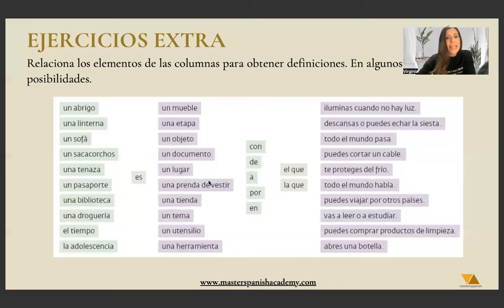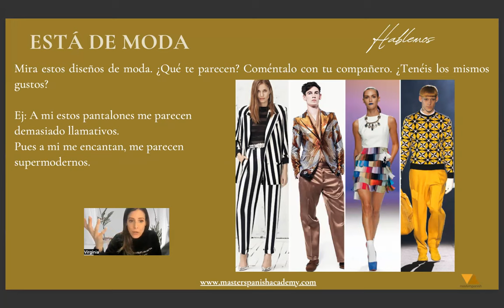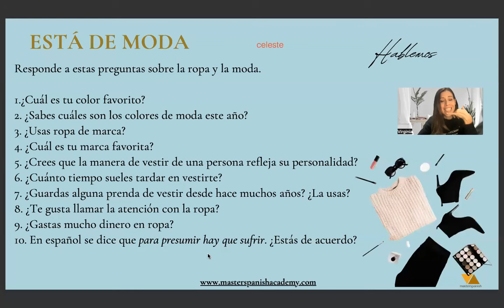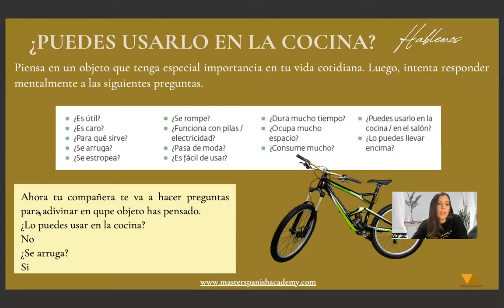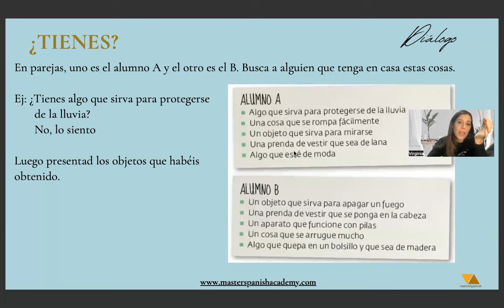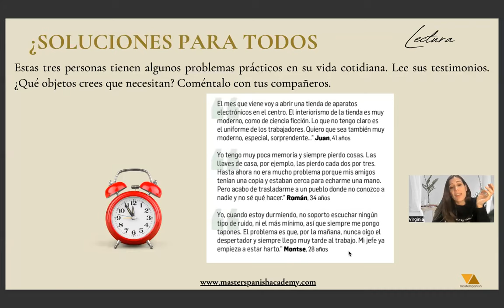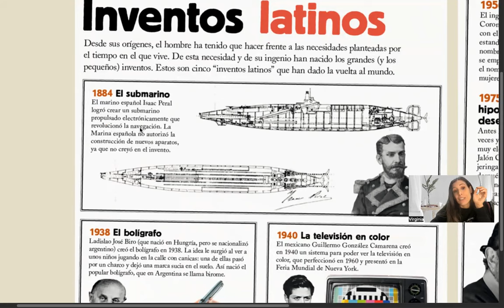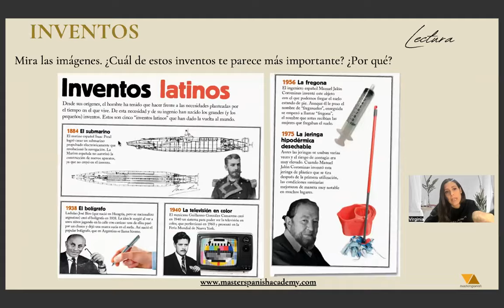SPEAKING & WRITING PRACTICE in Spanish | Step by Step (FREE COURSE) w/book Aula 3 Lesson 88!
⭐️ Get the COMPLETE SPANISH COURSE from A1 to B2.2  + extra exercises + transcriptions + all the answers!

🇪🇸 Group Conversation at only $4 per class starting in September (secure your spot NOW)

⭐️ Do you want to take your Spanish to the next level with Private Tuition? 🙌

Chapters:
0:00 Intro
1:01 Index
1:17 Speak/Write about Fashion
5:35 Describing objects
6:40 Dialogue
8:32 Reading practice
10:21 Suggested answers
10:42 Final project
11:20 Reading practice
14:02 Write about inventions
14:15 Conclusion

Welcome to your "Complete Spanish Course Channel" by Master Spanish where you can find clear & fuss-free Spanish videos ranging from short 10 minute tutorials to longer 30 minute Spanish lessons for all levels to help you get more confident & fluent in Spanish.

This is the third lesson of Unit 10 of the book Aula Internacional 3 (digital version) where Speak and Talk about Fashion & Inventions in Spanish.

I teach each unit in three lessons. We will continue with Unit 11, Lesson 1 of level B1 (The Conditional) I follow the book but make my own materials with integrated answers, audios and extra exercises. Become a tourist member to get access to these.

Previous Free Courses:
Complete Spanish Course Level A2: Free Spanish Course A2: LEARN SPANISH...
Complete Spanish Course Level A1: Free Spanish Course A1: Greetings in ...

I'm the Founder and Creator of Master Spanish, The Basics of Spanish and Spanish Private Courses for adults.

🌟 New PODCAST about trips, living abroad & more in Spanish (Una Argentina por el Mundo)